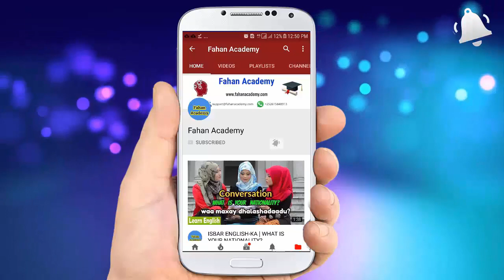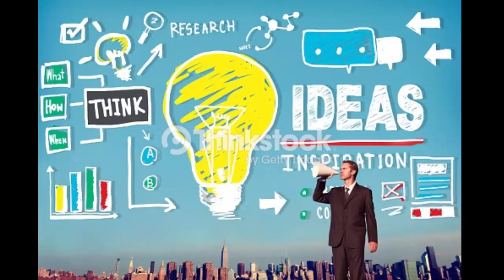Sirta Guusha | Talooyin Muhiim Ah